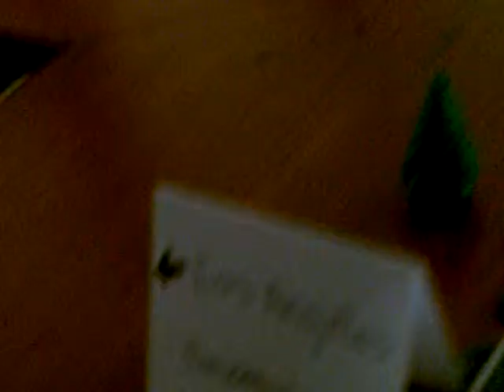The Making Of...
This is our behind-the-scenes footage of what really goes on while we make our vids. K, G, and D are here, M went home early. We're working on a film which includes a train, some tracks, and a few trees.

Mt. Everlast is included in this short vid! Mt. Everlast is featured in a film we're currently editing and re-editing. :)